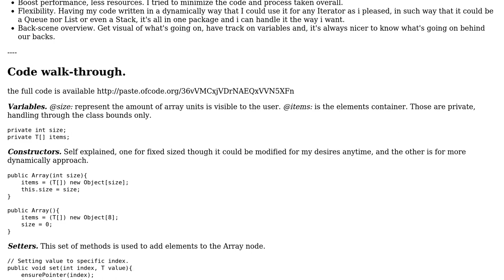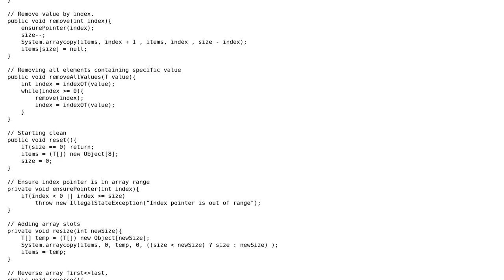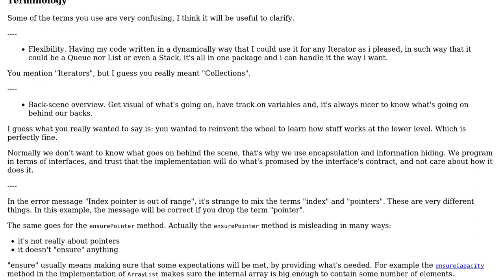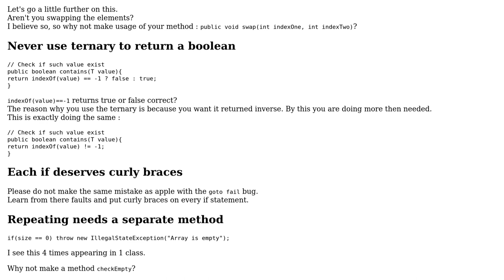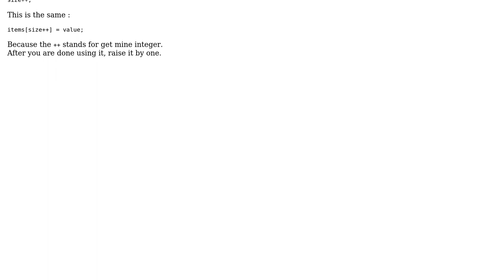Code Review: Array class to replace all iterator needs (2 Solutions!!)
Code Review: Array class to replace all iterator needs

With thanks & praise to God, and with thanks to the many people who have made this project possible! | Content (except music & images) licensed under CC BY-SA | Music | Images & others | With thanks to user janos user homerun user chillworld and the Stack Exchange Network Trademarks are property of their respective owners. You are responsible for your own actions.